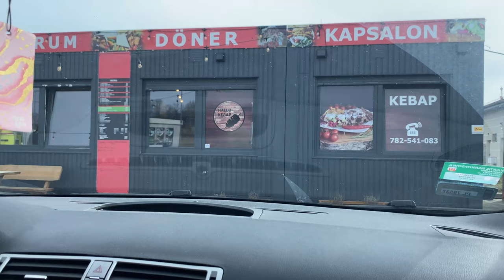DAILY VLOG| testujemy hallo kebap, magisterka, zajęcia, nowy ekspres